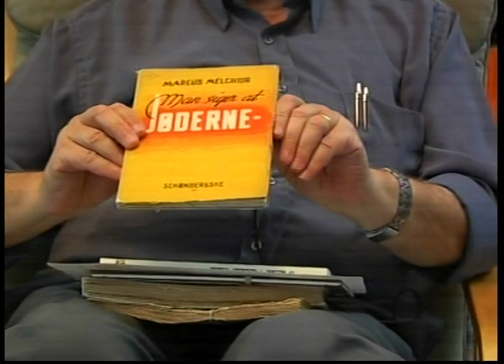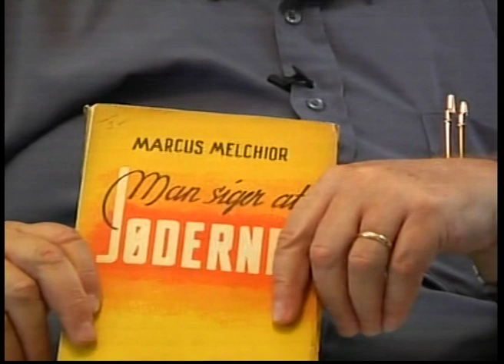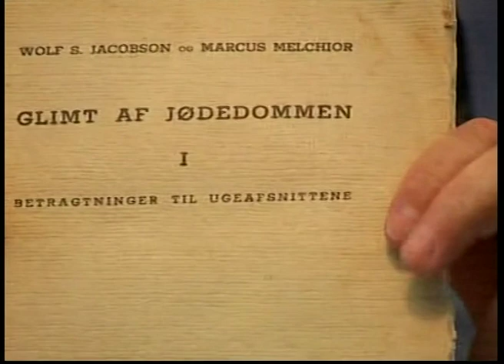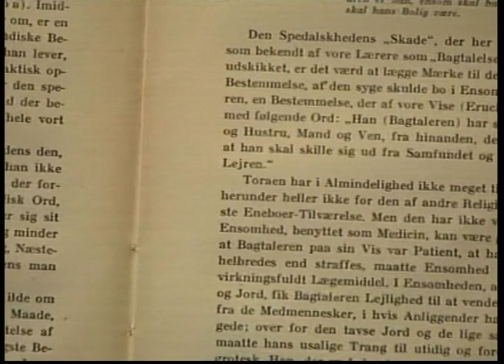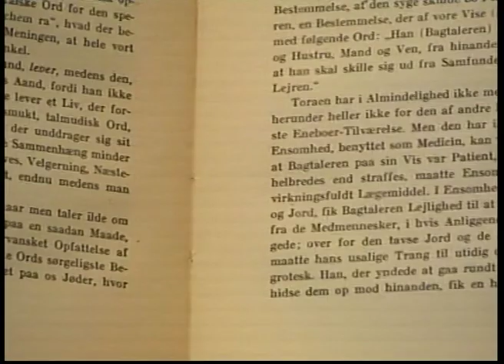מלכיאור פנחס, עדות השואה המלאה